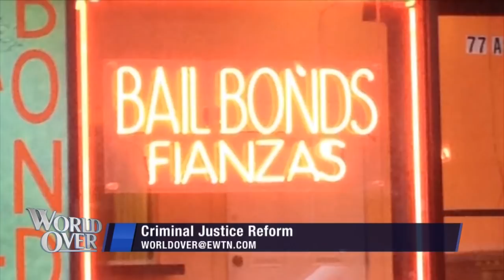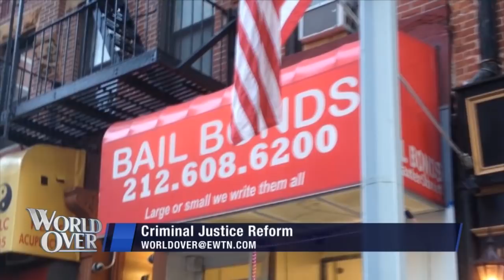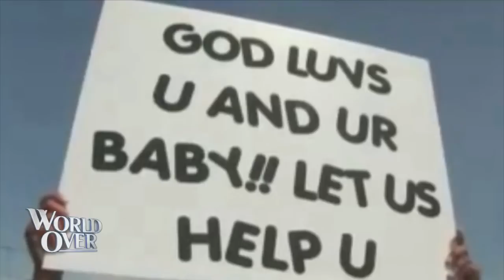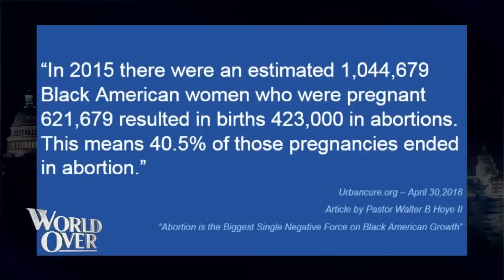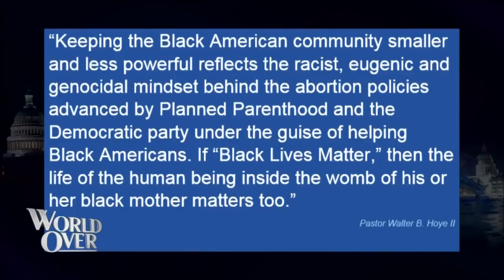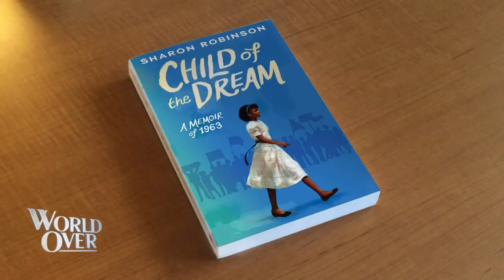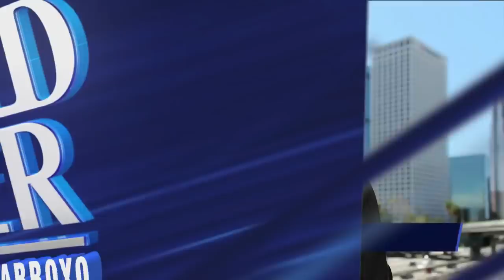World Over - 2020-02-27 - Full Episode with Raymond Arroyo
DEMARIO DAVIS, linebacker for the NFL’s New Orleans Saints talks about his career in football, his Christian faith and his work on behalf of criminal justice reform.

ROBERT ARTIGO, Author of Black and Pro-Life in America: The Incarceration and Exoneration of Walter B. Hoye and Pastor Walter B. Hoye join us to discuss the book and Pastor Hoye’s experience in jail and the personal events that led him to be such a strong advocate for life.

SHARON ROBINSON, daughter of Major League Baseball great and civil rights activist Jackie Robinson, talks about growing up with her famous father at the dawn of the civil rights movement and her book, Child of the Dream: A Memoir of 1963.